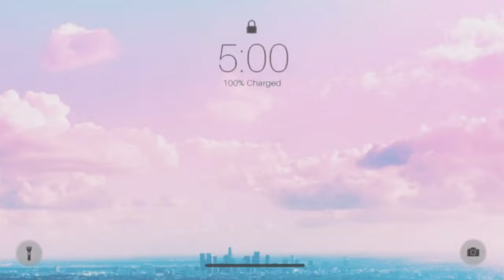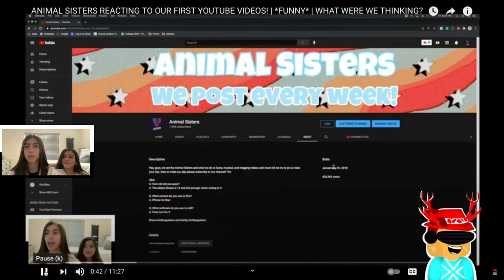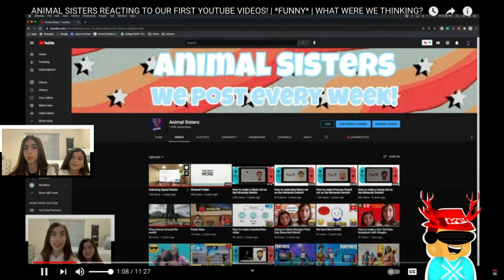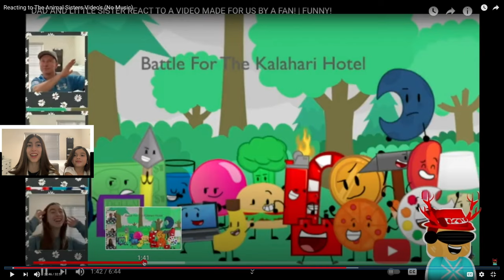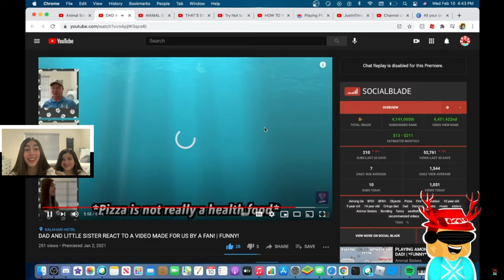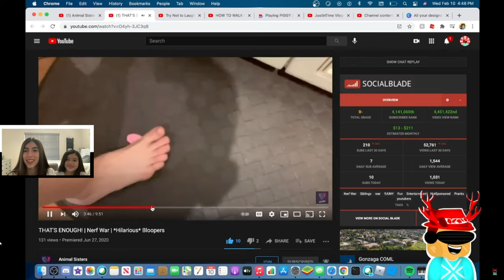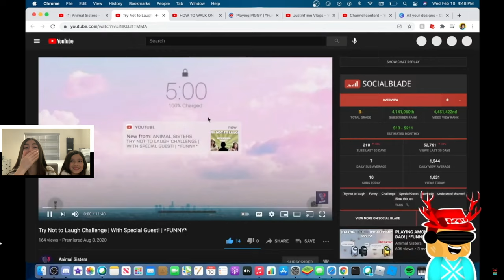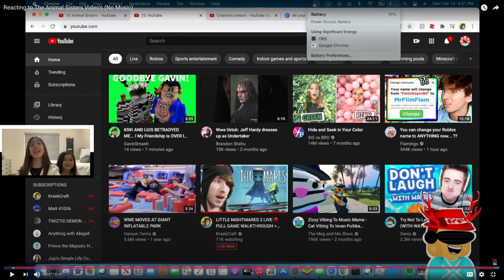ANIMAL SISTERS REACTING TO A FAN REACTING TO OUR VIDEOS! | *FUNNY* | WHAT DID THEY SAY?!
Song
Simple
Foundation Media, LLC (on behalf of Palette Records, LLC); Kobalt Music Publishing
License